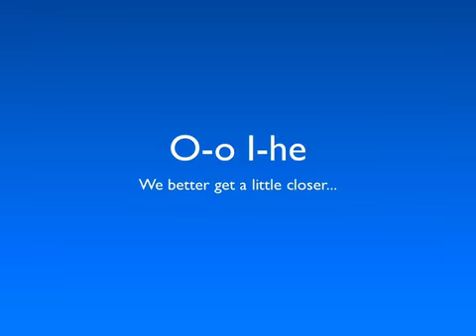levels 7 and 8